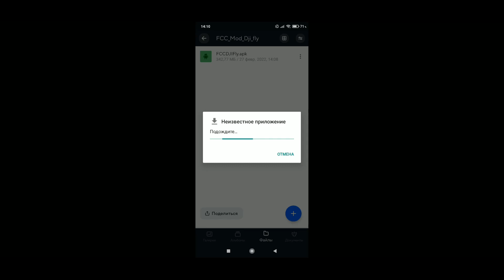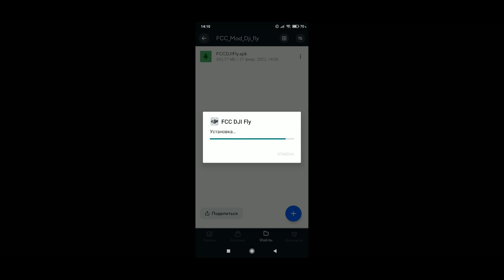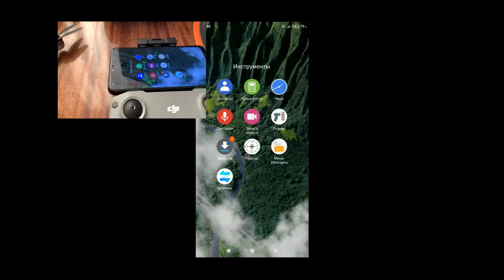Бесплатный FCC Dji Fly от для андроида. Установка на андроид.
Бесплатная версия мода от версии 1.4.8. Автор - взломщик неизвестен. Выкладываю инструкцию по установке. На 12 Андроиде не работает, на 11 Андроиде и ниже работает.
Для дронов  Dji mini2, air2  и air2s .

Или, если вдруг будет заблокирован доступ к гугл диску из-за санкций, с облака мэйл

Установка:
Удаляем оригинальный Dji Fly. Скачиваем мод, устанавливаем. Логинимся. Летаем и радуемся. Дрон будет работать в FCC на двух частотах 2.4 и 5.8.